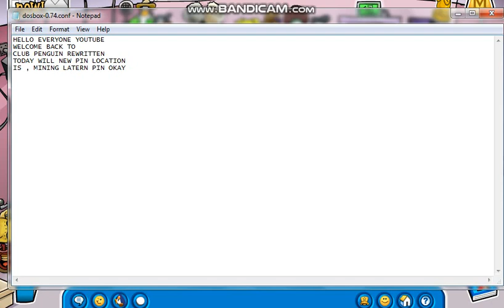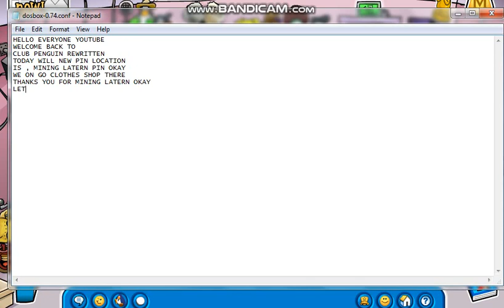Club Penguin Rewritten Mining Latern Pin